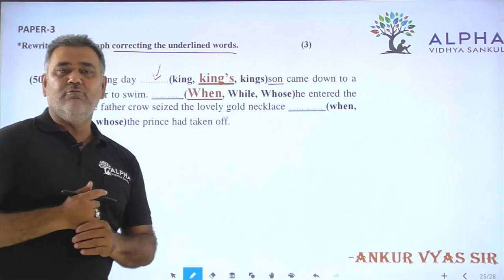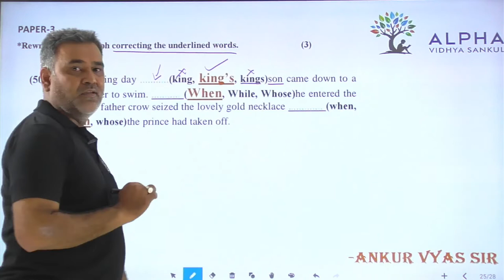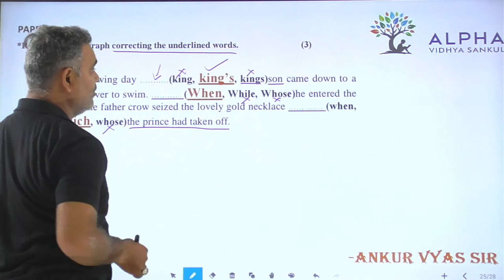Paper 3 | Que 50 | English | Alpha Vidhya Sankul | in Gujarati by Ankur Vyas Sir